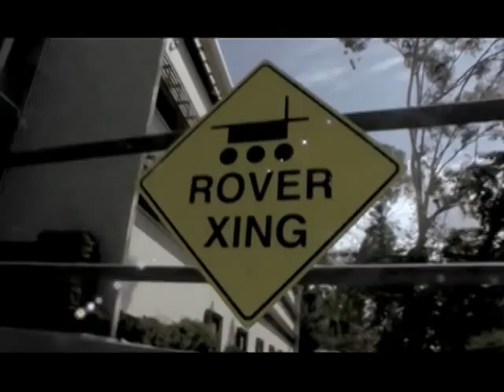I am NASA - Engineer Rocker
Contrary  to popular belief, not all NASA engineers wear lab coats and pocket protectors.